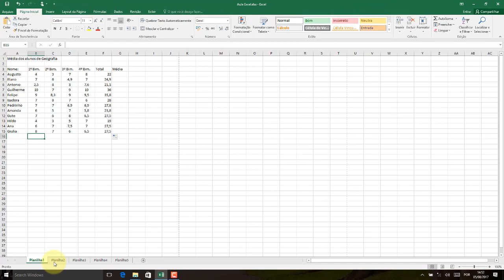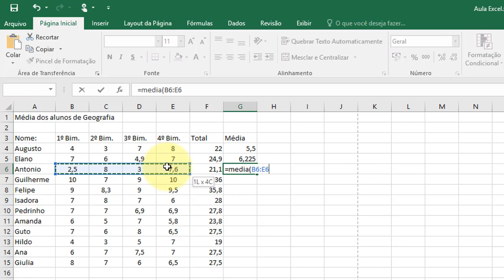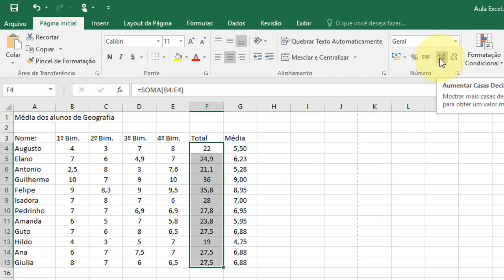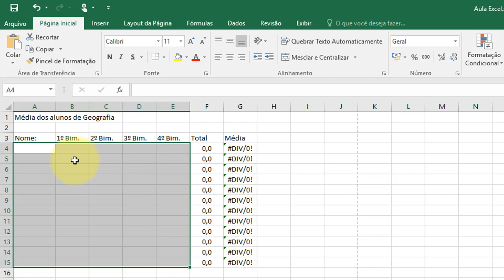Excel 2016 Aula 07 Funcao MEDIA